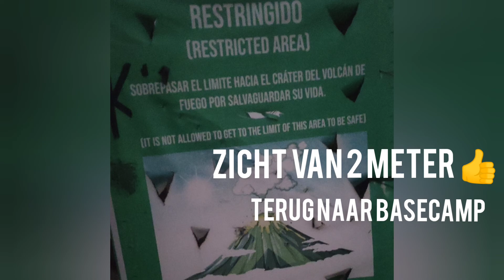Onbeperkt vuurwerk van Volcán de Fuego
Acatenengo hike de vulkaan op in Guatamala.